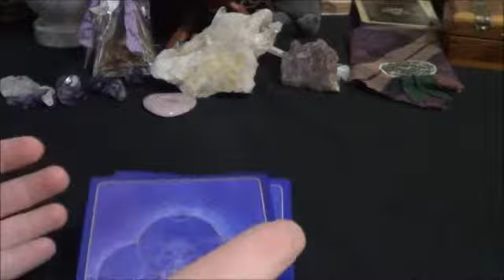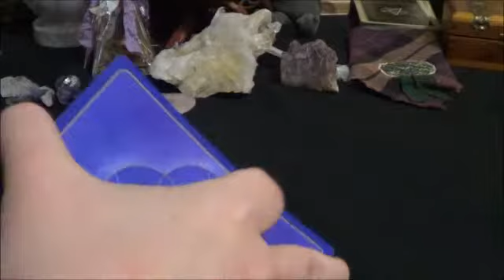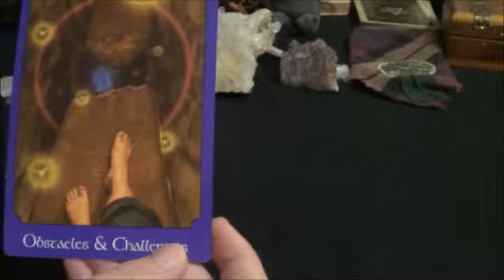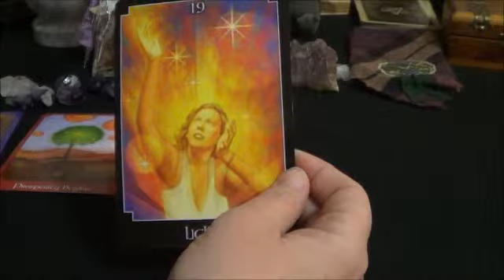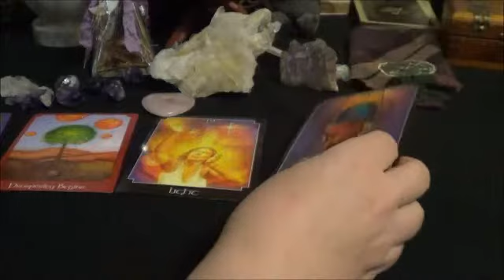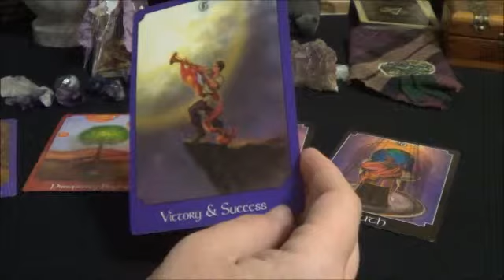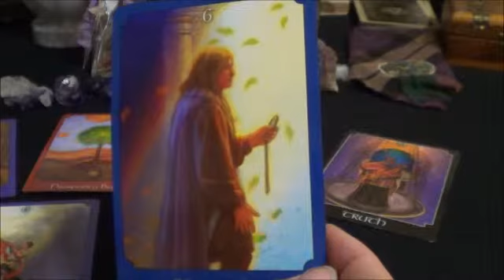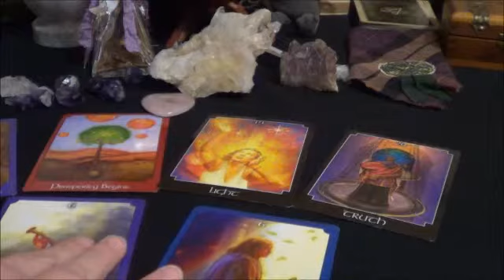Connect With Your Spirit Guides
Client Reading for Tamara purchased from Etsy